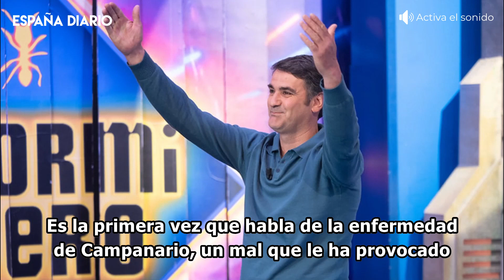🔴 Jesulín de Ubrique confirma la noticia que Andrea Janeiro no quería escuchar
Jesulín de Ubrique ha estado un tiempo retirado de la pequeña pantalla, pero ha regresado con más fuerza que nunca. Se ha hablado mucho sobre un documental que está grabando para una conocida plataforma, pero no se conocen datos exactos. Lo que sí está confirmado es que hablará con Bertín Osborne en Mi casa es la tuya, el mítico programa de Telecinco.

Imágenes: Agencias